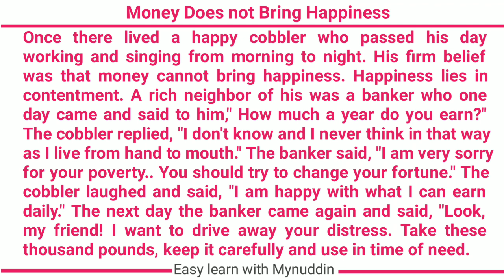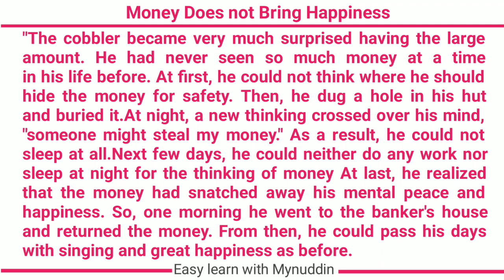Money Does not Bring Happiness completing story